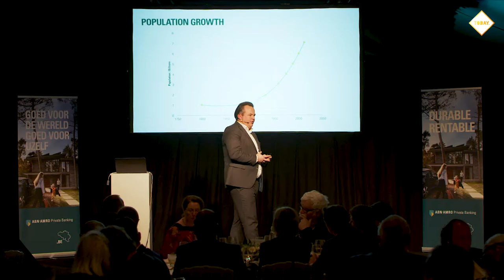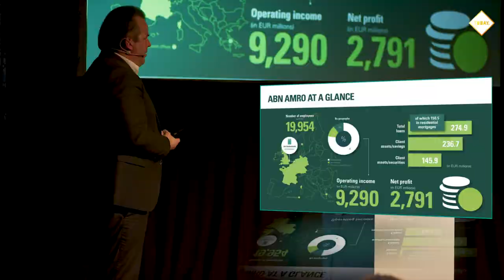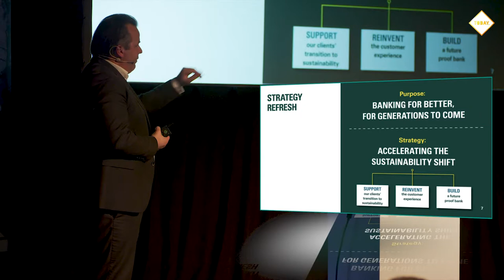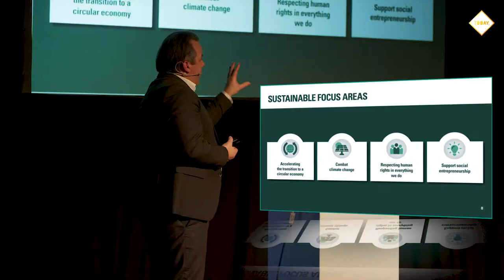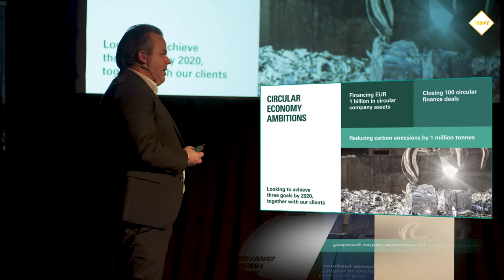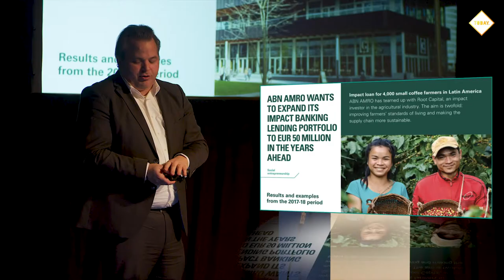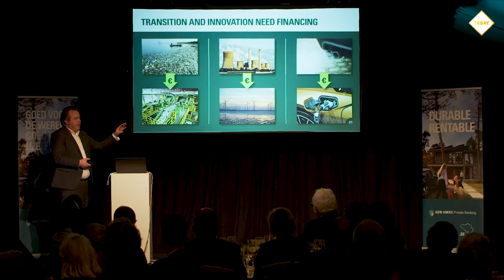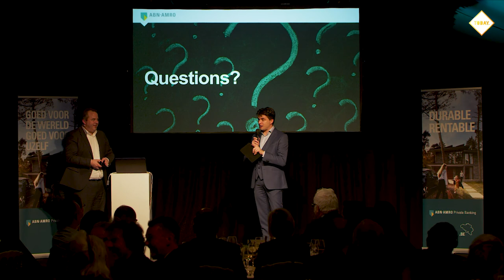Sustainability Soirée - Keynote by Tjeerd Krumpelman - "Sustainable Banking"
Op 22 november 2018 sprak Tjeerd Krumpelman, Head of Advisory, Reporting & Engagement bij ABN AMRO Sustainable Banking, op het Sustainability Soirée. Hij sprak over hoe ABN AMRO haar duurzame strategie in de praktijk brengt.